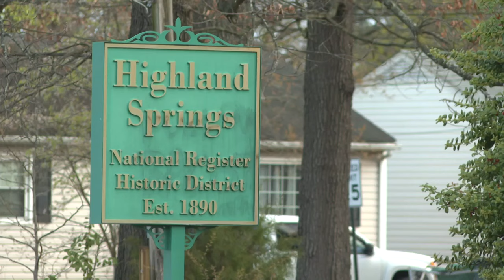Bodies found in Henrico building, police investigate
Two males were found dead in a Henrico building Friday morning, according to Henrico Police.  Henrico Police remain at the crime scene along the 900 block of Nine Mile Road collecting evidence.